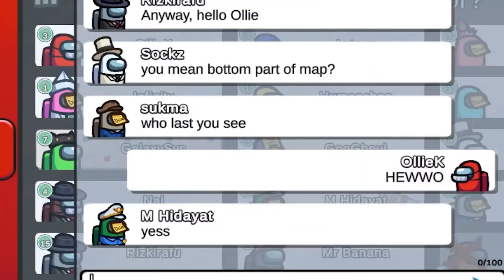Ollie ngomong kata terlarang karena nama ini